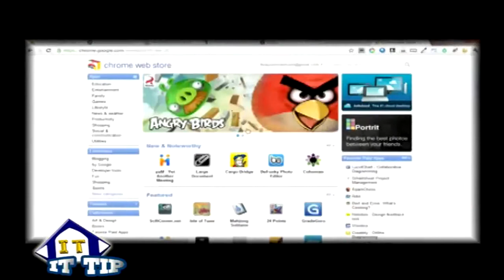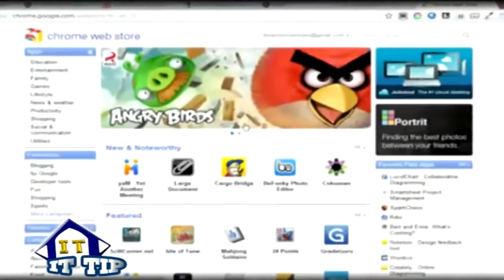Angry Birds บน Google Chrome Tape.114/3